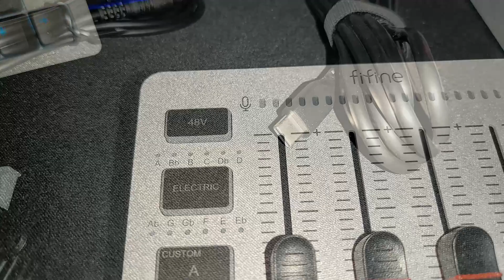FIFINE Ampligame SC3 un gran Gaming Audio Mixer a BUEN PRECIO 🤯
🔥 FIFINE Ampligame SC3
✅ Headset Fifine H3

🔥 PSN Card en Amazon

Jeruk